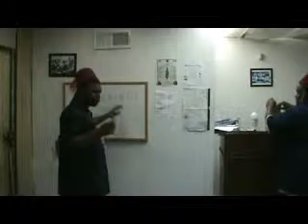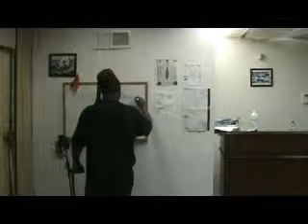Moorish Consulate Post - Moon Magic - Part 4 of 4 - Consul General Marcel Walton-El